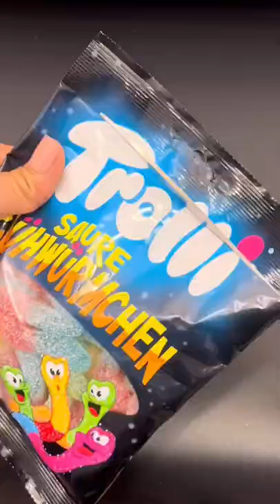ASMR FILLING PLATTER WITH SWEETS 🍫🍭 // Gummy Candies M&M Chocolate 🍫🍭//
ASMR FILLING PLATTER WITH SWEETS GUMMY CANDY M&M CHOCOLATES